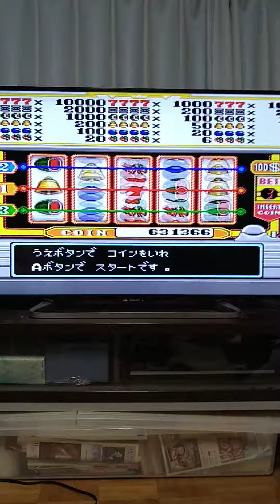ドラゴンクエストⅤ 天空の花嫁 スロットで遊ぶ!